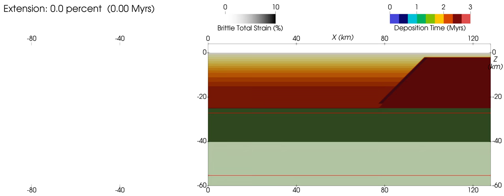Extensionally reactivated (at 3 cm/yr) continental margin with lower crust viscosity of 5e19 Pa.s.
We (I’Anson et. al, 2018, forthcoming) use Underworld, a particle-in-cell finite element code, to solve equations of momentum, mass and energy in incompressible flow (Moresi et al., 2003). We model the extension of a previously deformed continental/cratonic margin. At its margin, the modelled continental crust layer has an imposed, low density strain zone with a 45 degree dip that extends to 2 km above the Moho. The 2D numerical experiment is 128 km long and 64 km deep with a vertical and horizontal resolution of 250 m. This high resolution allows for detailed analysis of extension related faulting and patterns of accommodation space creation through time.

Since the nature of the deep crust on margins is commonly unknown, we vary the viscosity of the lower crust across four orders of magnitude: weak (5e19 Pa.s) to intermediate (5e20 Pa.s), strong (5e21 Pa.s) and very strong (5e22 Pa.s) and run the models at three constant extension velocities: slow (1 cm/yr), intermediate (3 cm/yr) and fast (5 cm/yr). Extension is imposed through a velocity boundary condition on the left vertical wall down to the base of the model. The left wall is moving and all other walls are fixed. A function at the base of the model allows the inflow of asthenospheric mantle to isostatically balance the model. All models have a 4 km ‘sticky air’ layer with a viscosity of 1e18 Pa.s that emulates a free surface.

The models show that depocentres which form proximal to a continental/cratonic margins can form from the reactivation of high angle zones of weakness producing basin bounding faults that range from low-angle listric, high angle planar and ‘ramp-flat’. Distributed geometries (wide rift of Buck, 1991; Brun, 1999), occur when the lower crust and mantle are coupled, while focused deformation (narrow rift of Buck, 1991; Brun, 1999) occurs when the lithosphere is decoupled by a weak lower crust. The models produce additional diversity of crustal architectures and extensional structures which differ from classical models of seaward dipping-normal faults including lower crustal boudinage, continent and seaward dipping normal faults and intra-depocentre highs.